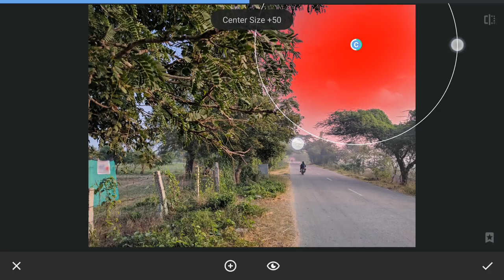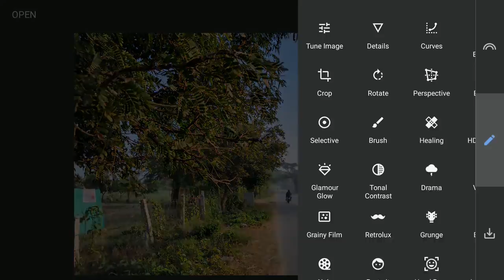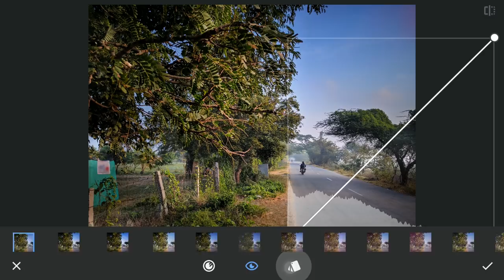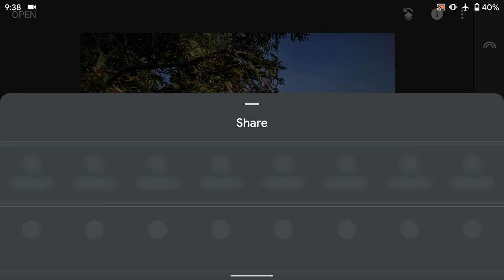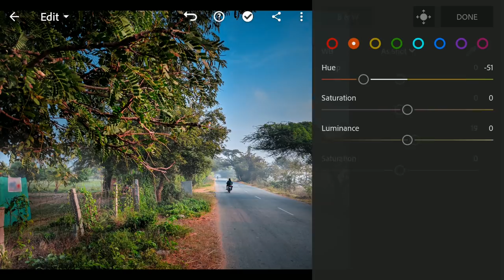VIBRANT GREENS in SNAPSEED and LIGHTROOM MOBILE (free version) | Android | iPhone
In this video, in addition to the my trademark edits which I do in Snapseed with Curves, Vintage filter and others, I also tune the greens more vibrant with the HSL sliders in the Lightroom free app.

**Captions available in English, Spanish, Portuguese, Russian, French, Indonesian and Vietnamese**

(© for practice purpose only)
App links:

Snapseed

Lightroom Mobile